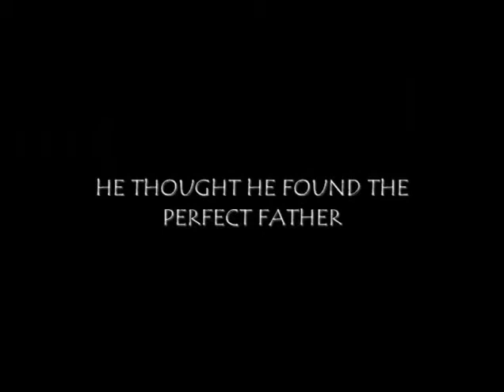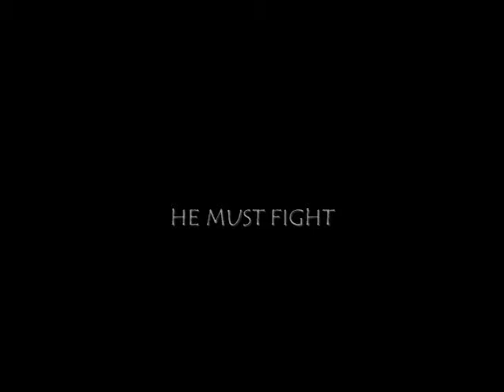SINS OF THE FATHER (2009) - Official Trailer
Official Trailer for SINS OF THE FATHER (2009)